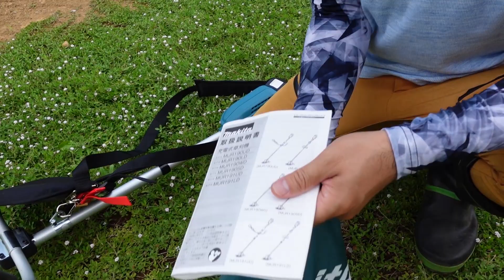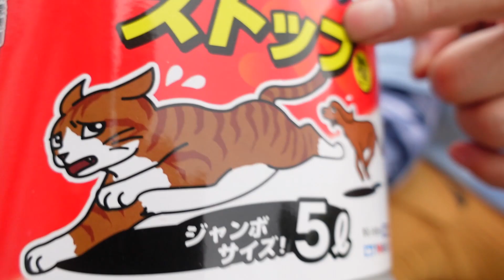แมวขี้รอบบ้านเหม็นมากแก้ยังไง? l SUGOI JAPAN l 399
ปัญหาแมวญี่ปุ่นชอบมาขี้ในบ้าน คนญี่ปุ่นมีวิธีแก้ยังไง

คนญี่ปุ่นตามติดชีวิตคนไทยใน 1 วัน คนไทยทำอาหารไทยให้กิน